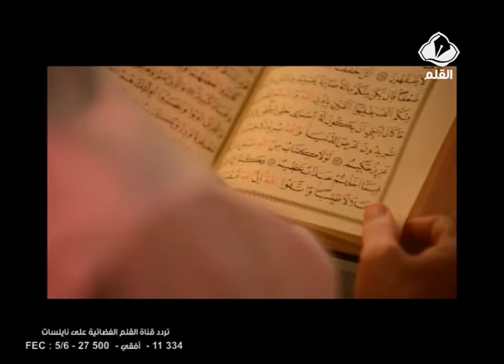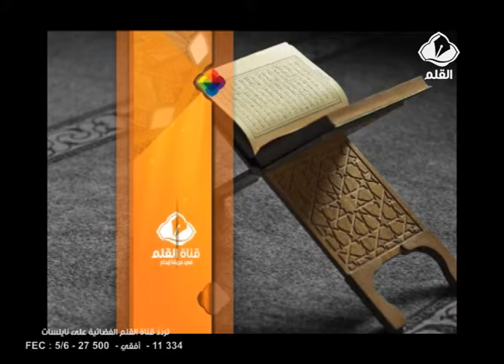برنامج رمضان كريم الحلقة 14